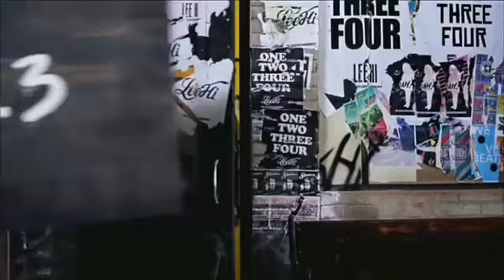[FMV] Special - Say My Name [ANS]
Annyeong, Special Comeback lagi nih kali ini mereka tukar posisi lho~